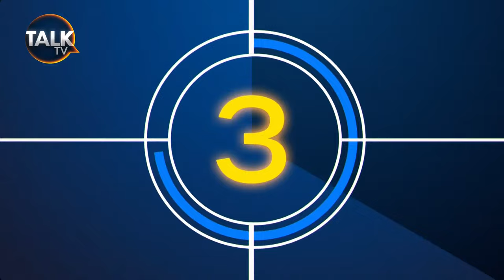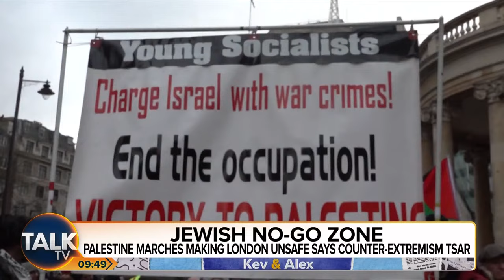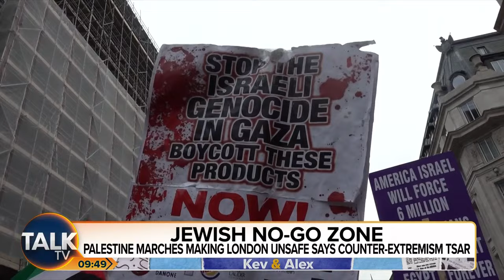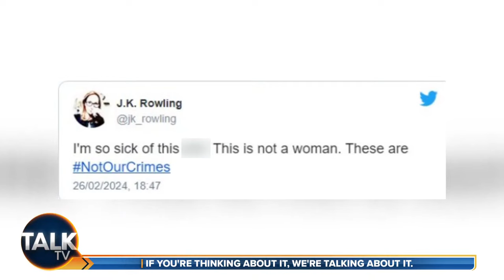Kevin O'Sullivan and Alex Phillips | 08-Mar-24